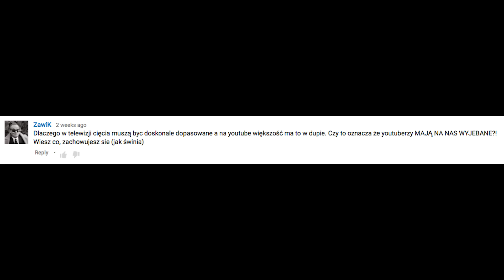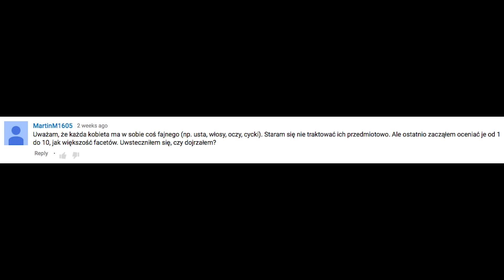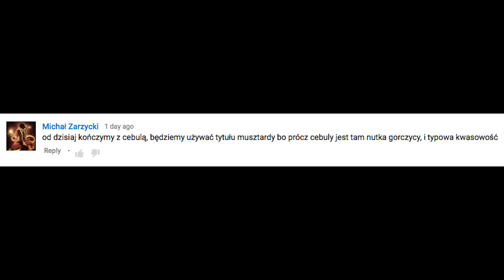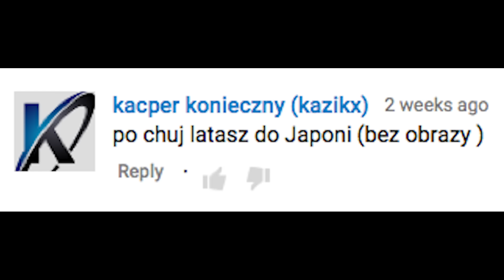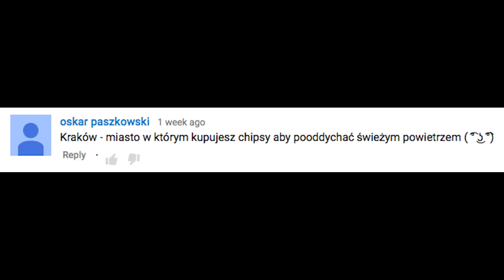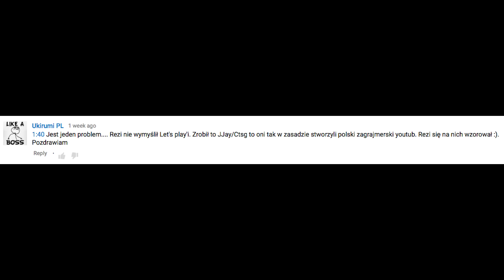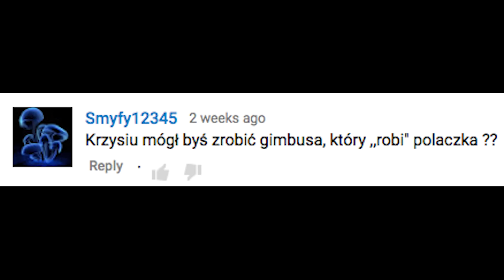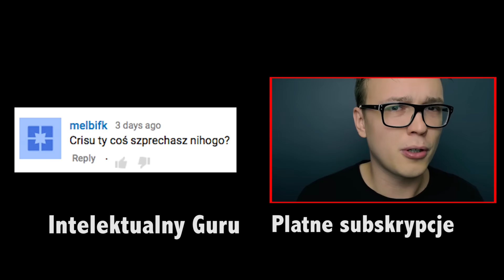LETSPLAYERZY GO NIENAWIDZĄ - Zapytaj Beczkę #117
Krzysztof.